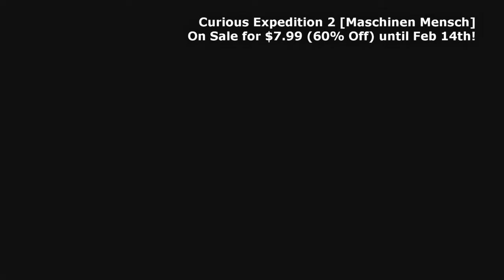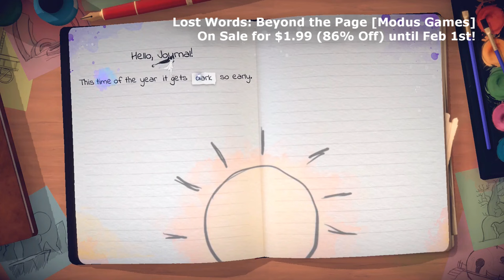Top 100 Weekend Sales on Nintendo Switch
With the weekend here, it's time to review the best deals (whether they be indie games or AAA) available on sale on the Nintendo Switch eShop!

Want to see the list with reviews and more info!?!?

00:00 Intro
00:06 Top Ten
 - Assault Android Cactus+ [Witch Beam]
 - Battle Chef Brigade Deluxe [Trinket Studios]
 - SteamWorld Heist: Ultimate Edition [Image & Form International AB]
 - Cursed to Golf [Chuhai Labs]
 - Hotshot Racing [Curve Digital]
 - Flipping Death [Zoink Games]
 - Disco Elysium - The Final Cut [ZA UM]
 - SteamWorld Dig 2 [Image & Form International AB]
 - LEGO® Bricktales [ClockStone]
 - ScourgeBringer [Flying Oak]
05:06 Shady Part of Me [Douze-Dixieme]
05:36 Skul: The Hero Slayer [NEOWIZ]
06:06 SpiderHeck [Neverjam]
06:36 Yoku's Island Express [Villa Gorilla]
07:06 Super Meat Boy [Team Meat]
07:36 Swordship [Digital Kingdom]
08:06 Curious Expedition 2 [Maschinen Mensch]
08:36 Space Otter Charlie [Wayward Distractions]
09:06 Shantae: Half- Genie Hero Ultimate Edition [WayForward]
09:36 Teslagrad Remastered [Rain Games]
10:06 Cult of the Lamb [Massive Monster]
10:36 New Super Lucky's Tale [Playful]
11:06 LEGO Star Wars: The Skywalker Saga [TT Games]
11:36 Marble It Up! Ultra [Marble It Up]
12:06 Lost Words: Beyond the Page [Modus Games]
12:36 Death Squared [SMG Studio]
13:06 Bugsnax [Young Horses]
13:36 Railbound [7Levels]
14:06 Pirates Outlaws [Fabled Game]
14:36 Rob Riches [Megapop]
15:06 Gibbous - A Cthulhu Adventure [Stuck In Attic]
15:36 OlliOlli: Switch Stance [Roll7]
16:06 Velocity2X [FuturLab]
16:36 Tangle Tower [SFB Games]
17:06 The World Next Door [Rose City Games]
17:36 This War of Mine: Complete Edition [11 bit studios]
18:06 Bombslinger [Mode4]
18:36 Greak: Memories of Azur [Navegante Entertainment]
19:06 OTTTD: Over The Top Tower Defense [SMG Studio]
19:36 Joe Dever's Lone Wolf [Forge Reply srl con socio unico]
20:06 Biped [NEXT Studios]
20:36 Alba: A Wildlife Adventure [UsTwo Games]
21:06 Black Book [Morteshka]
21:36 Curse of the Dead Gods [Passtech Games]
22:06 Lonely Mountains: Downhill [Thunderful]
22:36 Cardpocalypse [Gambrinous]
23:06 MagiCat [Toge Productions]
23:36 Agent Intercept [PikPok]
24:06 UnMetal [UnEpic Fran]
24:36 The Complex [Wales Interactive]
25:06 Cozy Grove [Spry Fox]
25:36 Souldiers [Plug In Digital]
26:06 A Short Hike [Adam Robinson-Yu]
26:36 South of the Circle [11 bit studios]
27:06 Along the Edge [Nova-box]
27:36 Tinykin [Splashteam]
28:06 JUSTICE SUCKS [Samurai Punk]
28:36 Teslagrad 2 [Rain Games]
29:06 LUNARK [Canari Games]
29:36 Yono and the Celestial Elephants [Neckbolt]
30:06 Octodad: Dadliest Catch [Young Horses]
30:36 Foretales [Alkemi Games]
31:06 Vlad Circus: Descend into Madness [Blowfish Studios]
31:36 Warhammer 40,000: Boltgun [Auroch Digital]
32:06 Chants of Sennaar [Focus Entertainment]
32:36 Tumblestone [The Quantum Astrophysicists Guild]
33:06 Monster Train First Class [Good Shepherd]
33:36 Pillars of Eternity: Complete Edition [Obsidian Entertainment]
34:06 Jack Move [So Romantic]
34:36 Ghostbusters: Spirits Unleashed Ecto Edition [IllFonic]
35:06 Fashion Police Squad [No More Robots]
35:36 Nowhere Prophet [No More Robots]
36:06 Jet Kave Adventure [7Levels]
36:36 Broken Sword 5 - the Serpent's Curse [Revolution]
37:06 Cook, Serve, Delicious! 3?! [Vertigo Gaming]
37:36 Liberated [Atomic Wolf]
38:06 Fury Unleashed [Awesome Games Studio]
38:36 When Ski Lifts Go Wrong [Curve Digital]
39:06 Holy Potatoes! We're In Space?! [Daylight Studios]
39:36 Smoke And Sacrifice [Solar Sail Games]
40:06 Serial Cleaner [iFun4All S.A.]
40:36 Cook, Serve, Delicious! 2!! [Vertigo Gaming Inc.]
41:06 Mechstermination Force [Horberg Productions]
41:36 Circa Infinity [Kenny Sun]
42:06 Say No! More [Thunderful]
42:36 Destrobots [7Levels]
43:06 Koloro [QubicGames]
43:36 Stick It to The Man [Zoink Games]
44:06 Before We Leave [Balancing Monkey Games]
44:36 Kill It With Fire [tinyBuild Games]
45:06 Going Under [Aggro Crab Games]
45:36 Faeria [Abrakam Entertainment]
46:06 Curious Expedition [Maschinen Mensch]
46:36 Hue [Curve Digital]
47:06 Road to Ballhalla [tinyBuild Games]
47:36 Clustertruck [Landfall Games]
48:06 Time Loader [META Publishing]
48:36 Garden Story [Picogram]
49:06 B.ARK [Tic Toc Games]
49:36 Space Crew: Legendary Edition [Curve Digital]
50:06 Outro